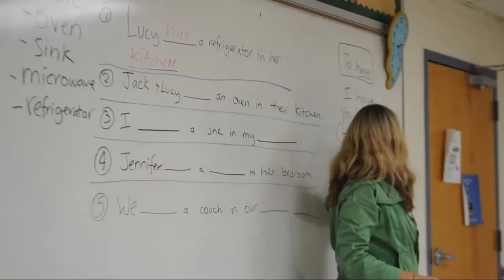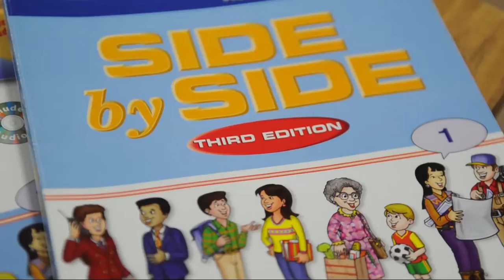Mids Help Teach English as a Second Language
U.S. Naval Academy midshipmen volunteer their time helping with an evening class at St. Mary's High School in Annapolis, MD, that teaches English to members of the community.